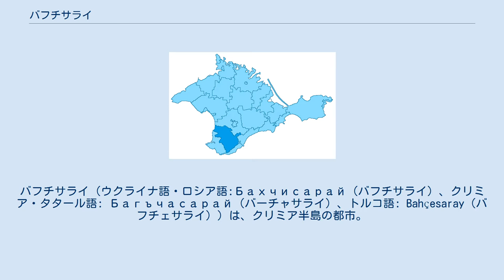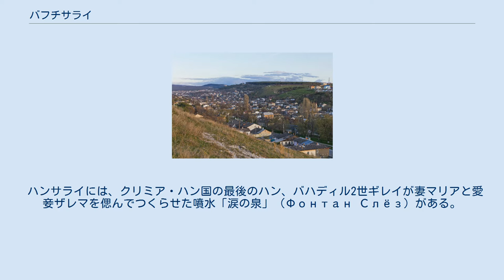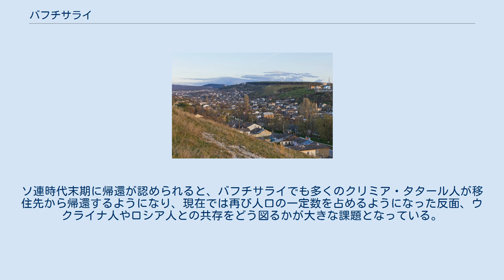バフチサライ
バフチサライ（ウクライナ語・ロシア語:Бахчисарай（バフチサライ）、クリミア・タタール語: Багъчасарай（バーチャサライ）、トルコ語: Bahçesaray（バフチェサライ））は、クリミア半島の都市。
「バフチサライ」とは、クリミア・タタール語で「庭園の宮殿」（ペルシア語の Bāghche Sarāy に由来）の意味。
1532年から1783年までクリミア・ハン国の首都であった。
 ビザンティン帝国時代、8世紀につくられたウスペンスキー修道院や、1532年に、バフチサライがクリミア・ハン国の首都となるとともに、クリミア・ハン国の君主サーヒブ1世ギレイによって建設された宮殿ハンサライ（ハンの宮殿）が残る。
宮殿は1736年にロシア軍によって破壊されたが、その後修復された。
クリミア・ハン国は1783年、ロシアに占領される。
 ハンサライには、クリミア・ハン国の最後のハン、バハディル2世ギレイが妻マリアと愛妾ザレマを偲んでつくらせた噴水「涙の泉」（Фонтан Слёз）がある。
二人を亡くしたギレイは「石にも涙を流させよ」と命じたという。
プーシキンはこの噴水に題をとり、詩『バフチサライの泉』を詠んだ。
 また、バフチサライはロシア帝国内のテュルク系ムスリムの地位向上を目指す文化運動であるジャディード運動が始まった街でもある。
1884年、バフチサライの元市長であったクリミア・タタール人のイスマイル・ガスプリンスキーによって、西洋式のカリキュラムをクリミア・タタール語で教授する小学校がバフチサライに開設された。
この小学校は「新方式」（ウスーリ・ジャディード）と呼ばれ、ジャディード運動の語源となった。
ガスプリンスキーはその後も新聞『テルジュマン』紙の発行などの活動を精力的に行い、バフチサライでクリミア・タタール人による盛んな言論活動が行われることとなった。
 第二次世界大戦中の1944年、スターリンによってクリミア・タタール人が中央アジアのフェルガナ盆地などに追放させられたため(クリミア・タタール人追放)、バフチサライのクリミア・タタール人人口は皆無となった。
ソ連時代末期に帰還が認められると、バフチサライでも多くのクリミア・タタール人が移住先から帰還するようになり、現在では再び人口の一定数を占めるようになった反面、ウクライナ人やロシア人との共存をどう図るかが大きな課題となっている。